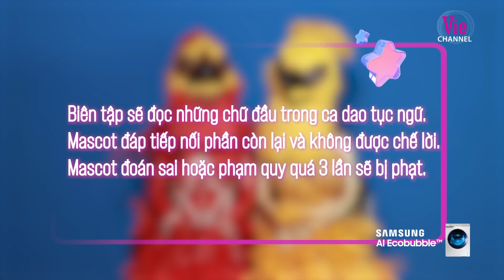Phượng Hoàng Lửa cực tinh tế liên tục động viên hậu bối Tiểu Phượng Hoàng| The Masked Singer Vietnam